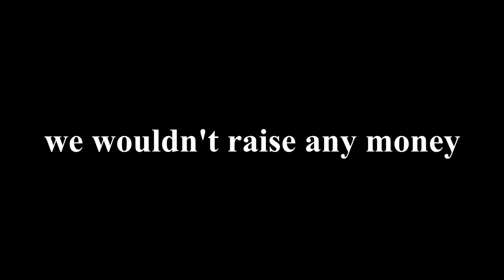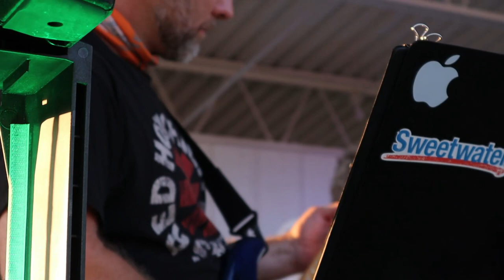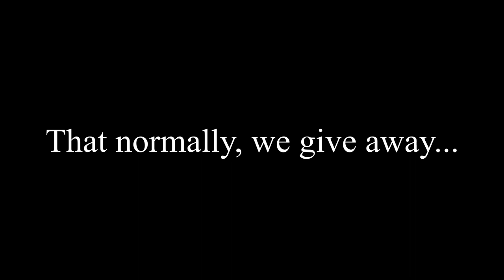DIY Outdoor Concert: Setup & Performance // Live Music Fundraiser for Harlan Park 2020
Revitalizing an old outdoor stage and hosting a live music concert to raise money for our local ball park. The COVID-19 pandemic of 2020 resulted in the cancellation of Harlan Days, which is our annual local festival where we raise all the money needed to keep our local park running throughout the year.  Normally this is a 3 day multi-activity event that draws in thousands of people to our small town for fun, food and entertainment.  Since we are prohibited from having Harlan Days this year we decided to do something that would still be safe, fun and hopefully raise some much needed money.  Generally, the only source of income for the Harlan Park comes from Harlan Days.  All of this was done under the current CDC guidelines for outdoor events and fortunately our area has a very low infection rate for corona virus so we felt we could do this and still be safe.  We fixed up the old stage that hasn't been used in many years called the Moonlight Theater, played some music, had some fun and raised a little money.  The opening band is Fansler Kid followed by Walking Papers to finish out the night.  The Moonlight Theater was named after long time Harlan Park volunteer "Larry Moon" and we took this opportunity to honor him for all his efforts through the years.

Extra camera operators were Troy and Trent Koch.  Thanks for helping guys!